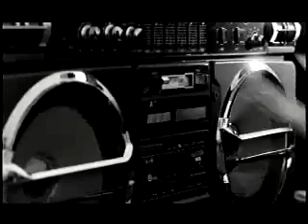Jay and Silent Bob - MTV - In The Business Of Babysitting Your Unruly Ass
Jay and Bob in adverts for MTV